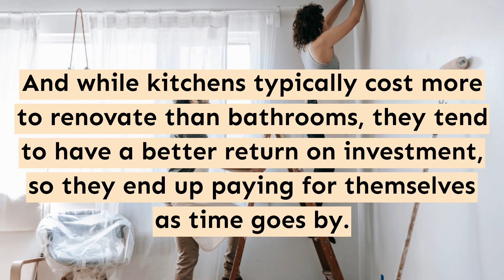Home renovation in Pasadena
My Socal Builders Pasadena
256 Pleasant St
Pasadena, CA, 91101
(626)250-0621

home remodeling in Pasadena
renovations in Pasadena
kitchen remodelling cost in Pasadena
kitchen remodelling near me in Pasadena
home remodeling near me in Pasadena
remodel contractors in Pasadena
home renovation contractors in Pasadena
home remodeling contractors in Pasadena
home additions in Pasadena
house remodeling in Pasadena
bathroom home improvement in Pasadena
house renovation in Pasadena
renovation contractor in Pasadena
kitchen home improvement in Pasadena
kitchen contractors near me in Pasadena
remodeling near me in Pasadena
remodel companies near me in Pasadena
kitchen remodelling contractors in Pasadena
home addition contractors in Pasadena
home addition cost in Pasadena
remodel company in Pasadena
home depot kitchen remodeling in Pasadena
home renovation contractors near me in Pasadena
home repairs contractors in Pasadena
house renovation cost in Pasadena
home renovations near me in Pasadena
kitchen remodeling contractor near me in Pasadena
home addition contractors near me in Pasadena
home improvement in Pasadena
home remodel in Pasadena
home remodelers near me in Pasadena
contractor remodeling in Pasadena
home improvement contractors in Pasadena
remodel house in Pasadena
home remodel contractors in Pasadena
home improvement contractors near me in Pasadena
home remodel contractors near me in Pasadena
home repair contractor near me in Pasadena
home improvement near me in Pasadena
bathroom remodel in Pasadena
kitchen remodel in Pasadena
small bathroom remodel in Pasadena
kitchen remodel cost in Pasadena
bathroom remodel cost in Pasadena
bathroom renovations in Pasadena
home renovations in Pasadena